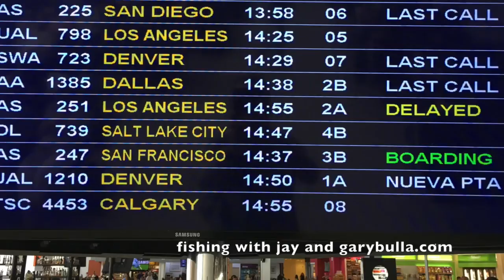The Baja Fly Fishing Trailer with Gary Bulla 2017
This video is a condensed clip featuring some highlights from my recent trip to fly fish Baja Gary Bulla in May 2017. I highly recommend Gary Bulla if you are considering an adventure fly fishing for roosterfish, dorado, tuna, skipjack, and a host of species I'm not yet familiar with. Gary's website is garybulla.com. Thank you, Jay Nicholas.